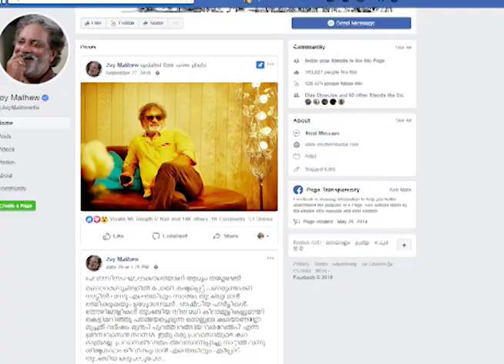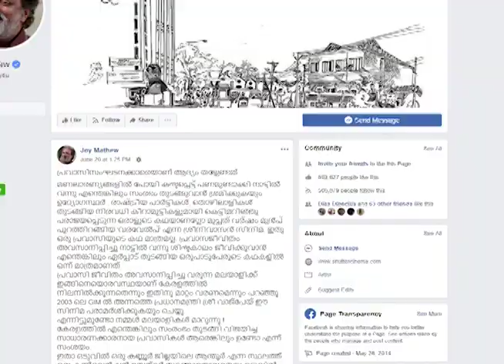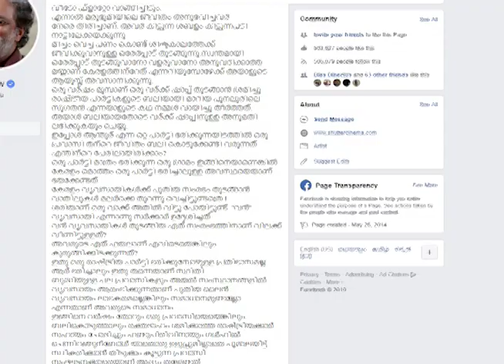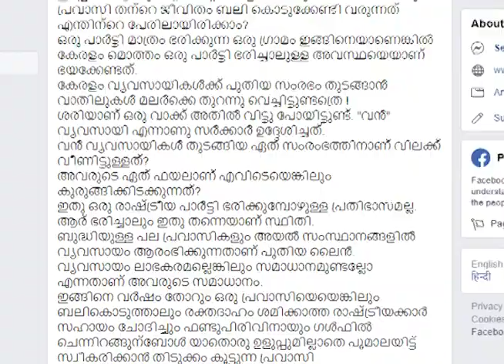ആ മോഹൻലാൽ സിനിമ കണ്ടിട്ടും മലയാളി പഠിച്ചില്ല! | Joy Mathew, Sajan Parayil & Mohanlal